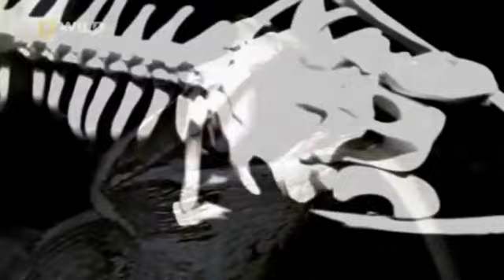Созданные убивать Яды